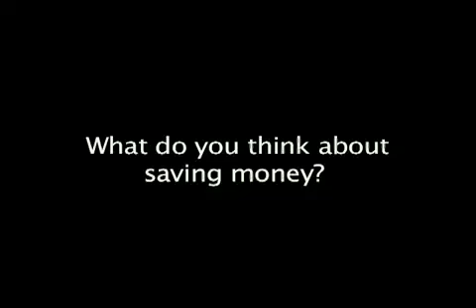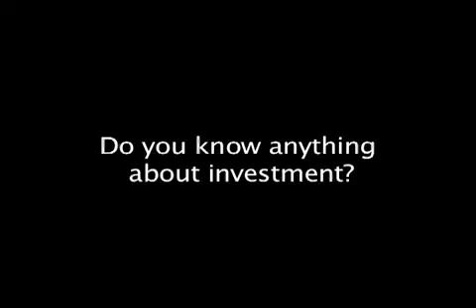How to survive as student with little or no money.mp4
Living in the Netherlands is a great experience, but it is not free unfortunately. There are many costs you will have do deal with, such as: tuition fees, study books and other study materials, rent, food, social expenses, etcetera. Make sure you are aware of the costs before traveling to the Netherlands.